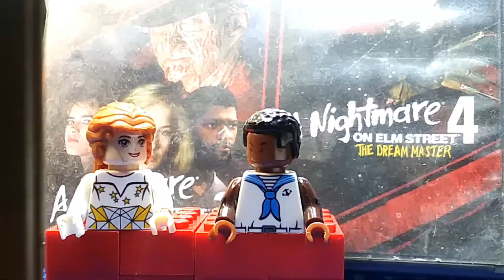Power Breakers (S2, Episode 3) - On The Rise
Now the task to build a death ray has Cobra Commander worried. Tina & Lindsay are attacked during their night out in the town.